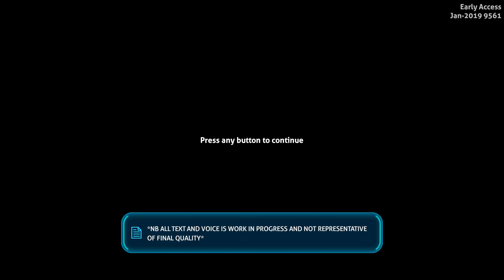All Story Dialogue - Subnautica Below Zero - (Early Access Release Version)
All Dialogue from the new expansion/subnautica game, Below Zero